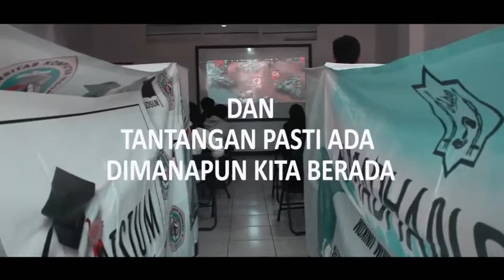PRA DOKUMENTASI MSC 2018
Pra Dokumentasi Acara MANAGEMENT SPORT CHAMPIONSHIP (MSC) 2018 by Himpunan Mahasiswa Manajemen
bekerjasama dengan Generasi Muda Angkatan 5

Follow Himpunan Mahasiswa Manajemen dan pantau terus acara kami ya~